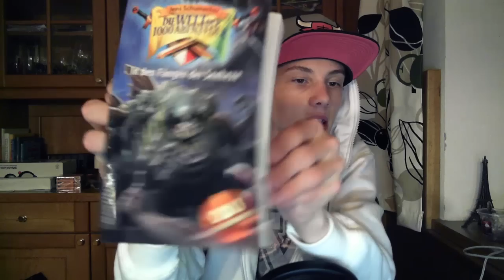NERDCUBE Unboxing #1 ★ BumsDoggie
Wenn euch Nerdcube Unboxings gefällt würde ich mich unglaublich über eine positive Bewertung freuen :o!

• Texturepack
• Dandelion Sphax Mix